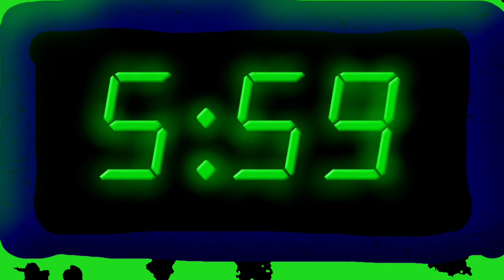Ты каждое утро 🫵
Мюсли :Р